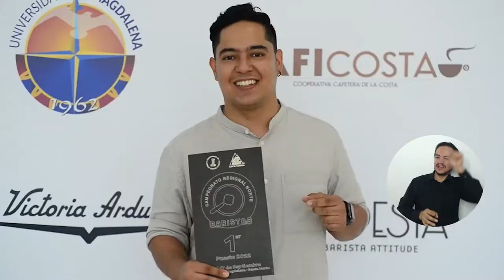Con éxito se llevó a cabo el primer campeonato regional de barismo en UNIMAGDALENA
Por primera vez, la Universidad del Magdalena fue sede del Campeonato de Barismo Regional Norte gracias a su designación por la Federación Nacional de Cafeteros. La Alma Mater recibió a 11 participantes que pusieron a prueba sus conocimientos en la preparación del café y ocho jueces certificados que escogieron al ganador. Fueron dos días de un delicioso olor y variedades de bebidas a base de café en el campus de UNIMAGDALENA.